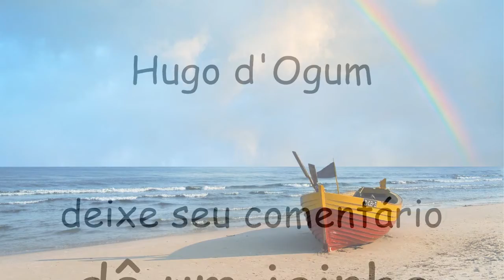MARINHEIRO É HORA - MARINHEIRO 15 {com letra na legenda & na descrição}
Marinheiro é hora
É hora de vim trabalhar (2x)

É pau
É chuva
É pedra
Marujo nas ondas do mar (2x)